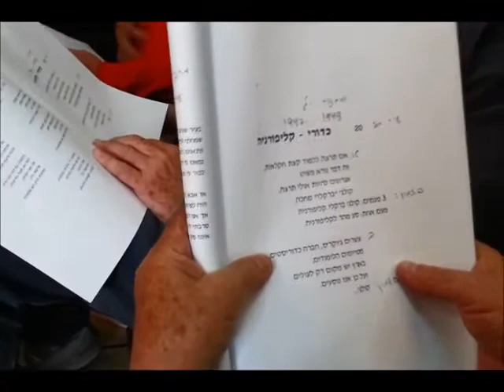בוגרי כדורי: כדורי - קליפורניה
כדורי קליפורניה |
מילים: לא ידוע (מחזור י"ג, 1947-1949) |
למנגינה עממית |
שרים: בוגרי כדורי |
מלווים: נגה אשד (גיטרה), שי בורשטין (אקורדיון), מיכאל שלו (מנדולינה) |

מילות השיר: |

אם תרצה ללמוד קצת חקלאות
זה דבר נורא פשוט.
אגרונום להיות אולי תרצה,
קולג' "ברקלי" מחכה.

קולג' ברקלי קליפורניה 3X
סע מהר לקליפורניה

עשרית ג'וקים, חברה כדוריסטים,
מסיימים הלימודים,
בארץ יש מקום רק לעולים
ועל כן אנו נוסעים.

סע מהר לקליפורניה

מתוך מפגש בוגרי כדורי, 2.1.13 |
שירים מה"לג'ר", פזמונים שכתבו תלמידי כדורי |
הפקה: נחמה חן, בוגרת "כדורי" בשיתוף עם זמרשת |
הנחיה: יהודה דרורי, כדורי; אביתר כהן, זמרשת |
צילום: זמרשת |